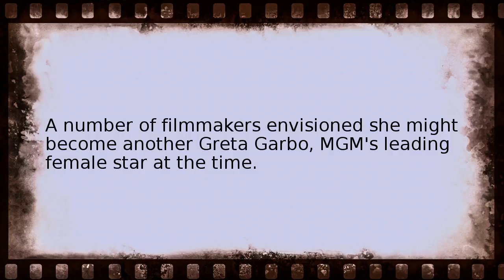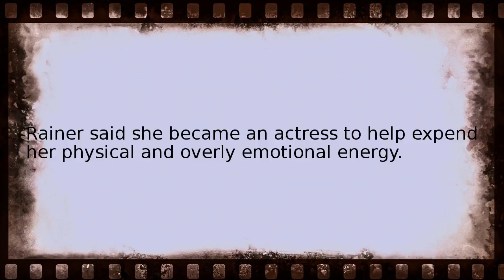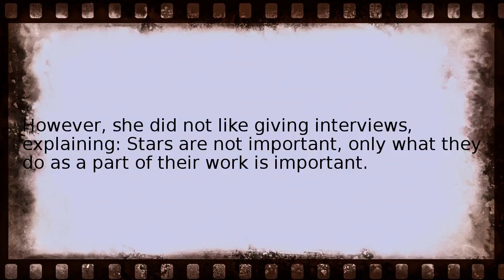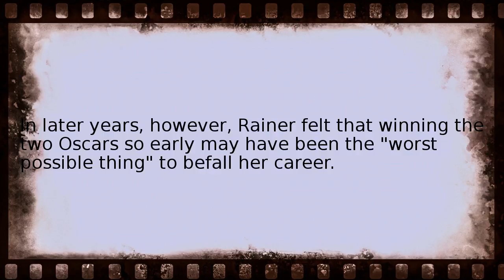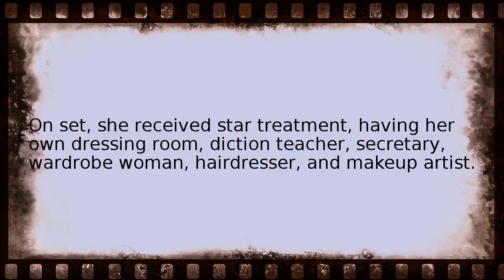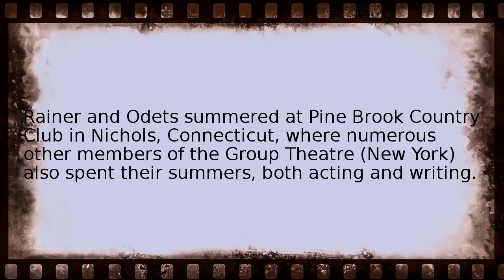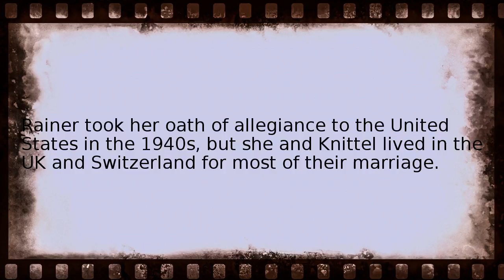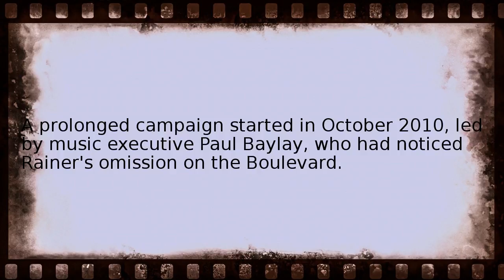luise rainer Wikipedia